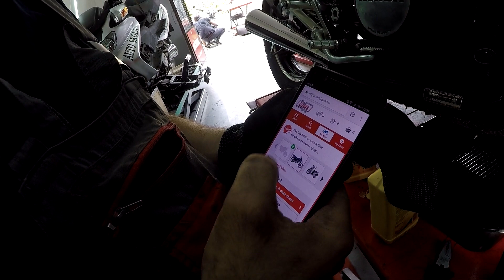Na koliko se MENJA ULJE?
AKSESOAR
OPREMA
Km sat
Traka za izduv